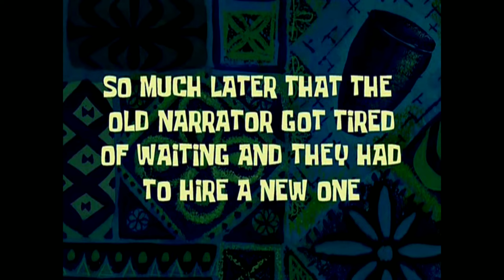todo ANIVERSARIO minha IDADE MUDA | Historinhas Brookhaven RP🏡 | Roblox Nathy Super Gamer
a Histórinha de brookhaven de hoje é todo ANIVERSARIO minha IDADE MUDA
 essa historinha de roblox está super divertida
espero que vcs gostem das minhas Historinhas de brookhaven

💜BEM-VINDOS💜
USE MEU STARCODE 👉🏻NATHYSUPER

💜EU ME CHAMO NATHALIA 💜

💜conta no Roblox💜

💜REDE SOCIAIS💜

💜COMPARTILHE💜